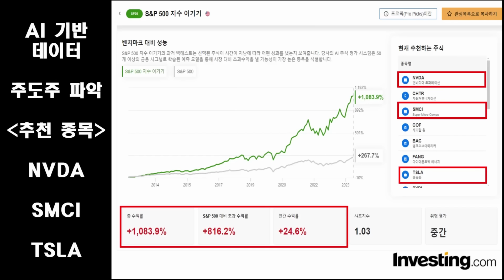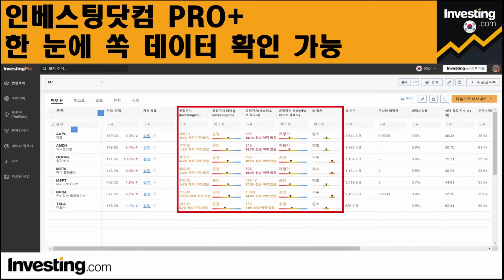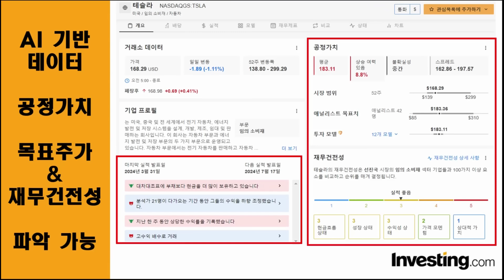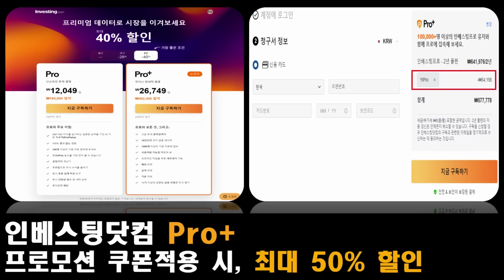테슬라 SOXL 이 사실 중요해요